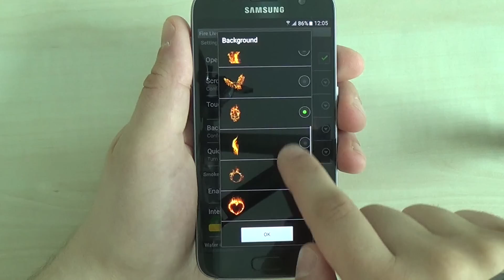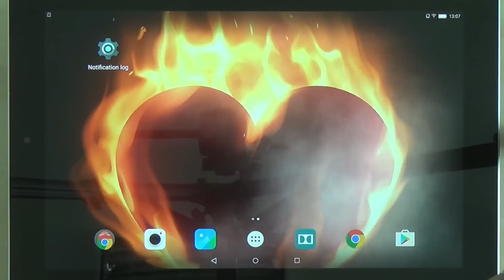Fire live wallpaper for Android phones and tablets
Fire live wallpaper - stylish abstract free live wallpaper with live smoke effect, live water effect and with set of beautiful abstract fire backgrounds.

Features:
- Set of beautiful abstract flame backgrounds: fire skull, phoenix, fire heart, …
- Smoke effect
- Live water effect, which simulates falling water drops and waves on water
- Animated glowworms and fireflies

How to set this free animated screensaver on the screen of your phone: Home → Applications → Settings → Display → Wallpapers → Home screen wallpaper → Live wallpapers →  Fire Live Wallpaper

Notice: this free abstract wallpaper contains ads

This free live wallpaper app has been tested and looks great on latest devices such as Samsung Galaxy S6, S7, Samsung Galaxy Note 3, Nexus 7, Sony Xperia Z, Htc M9 One